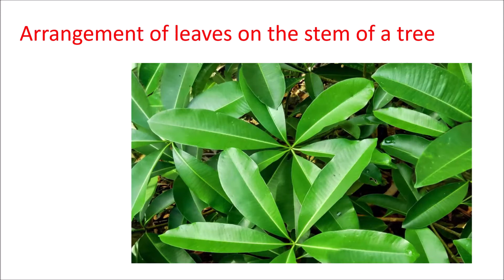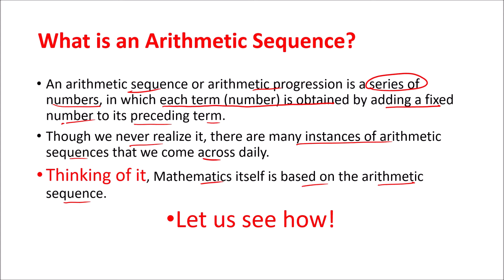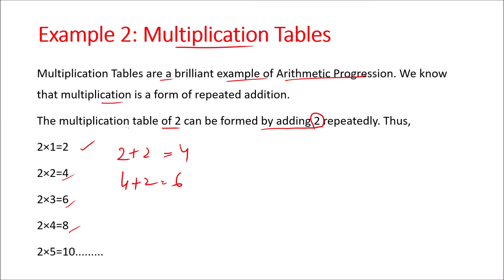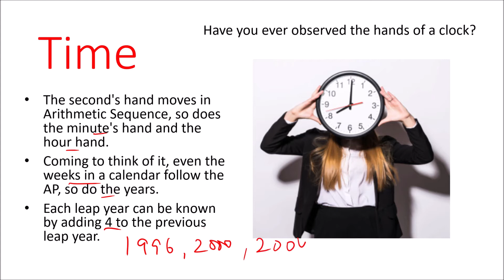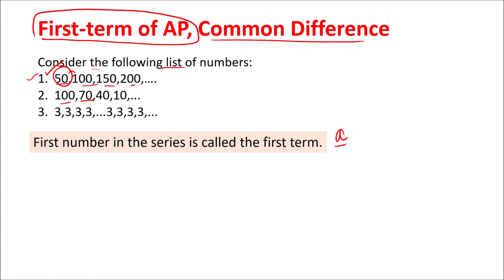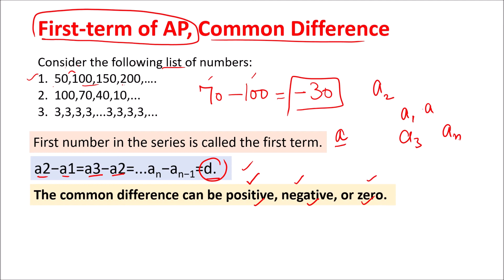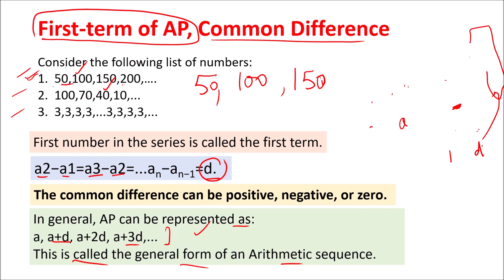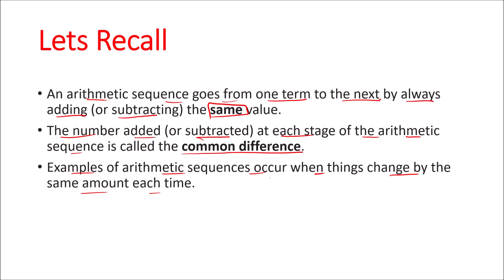2. Introduction to Arithmetic Progression || Real-life examples of Arithmetic Sequence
In this video, the basics of arithmetic progression have been discussed with real-life examples.